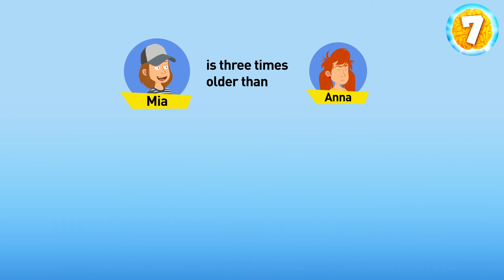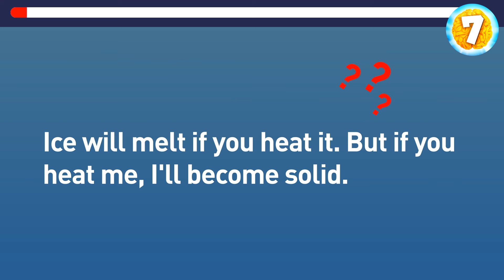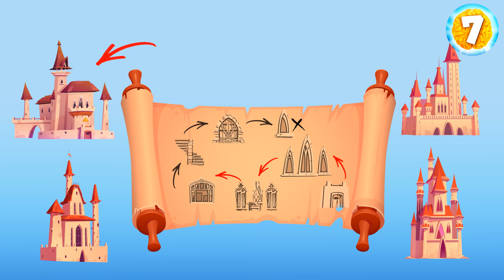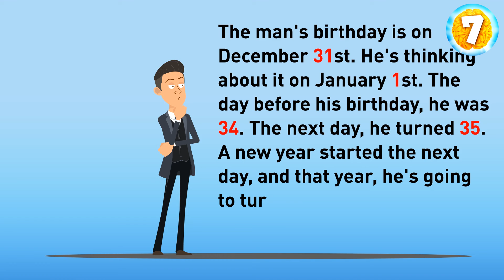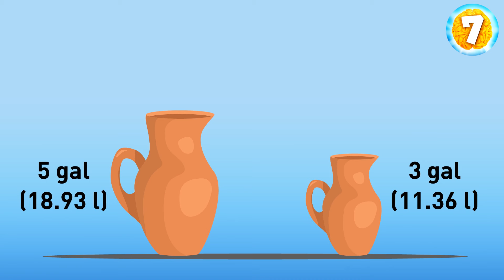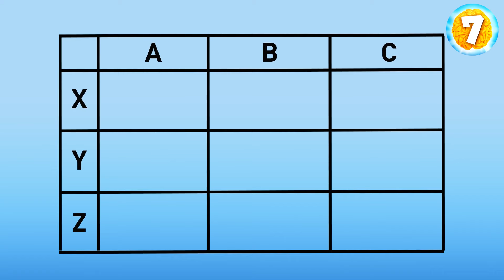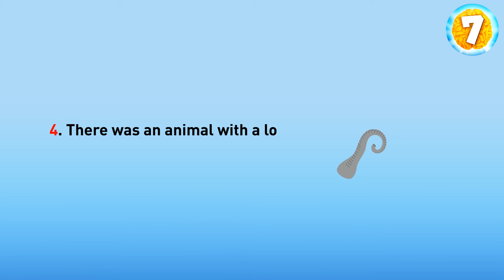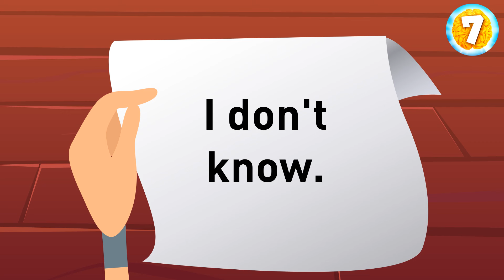Can You Find the Hidden Clues in These Deceptive Riddles?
Each of these riddles contains hidden clues that will test your observation skills. Can you find them all and solve the puzzles, or will the deception be too much?